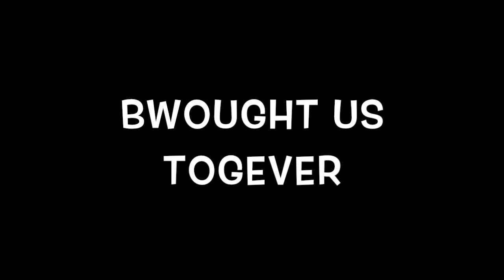Best Day Ever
I wanted to put together a photo slideshow from one of the most important days of my life. So happy to share my life with my best friend and soulmate!